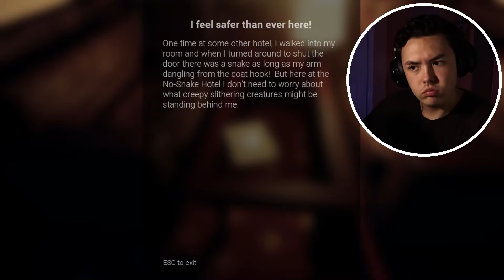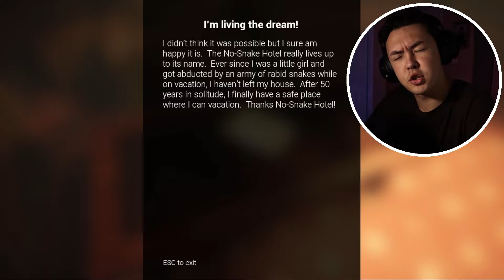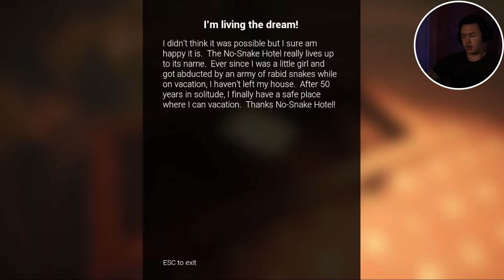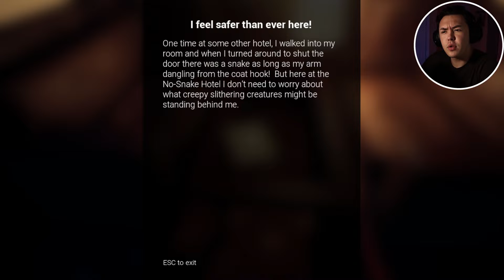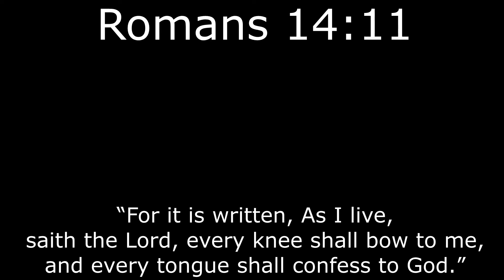THERE ARE NO SNAKES!! | No-Snake Hotel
"Welcome, to the No-Snake Hotel, the only hotel with a 99.99% no-snake guarantee!  Here at the No-Snake Hotel we pride ourselves in our incomprehensible lack of snakes!"

If you want to find me on any other social media, here's my: